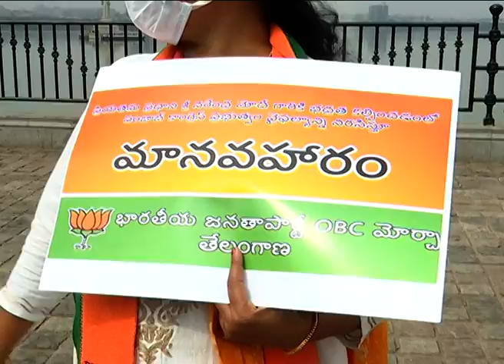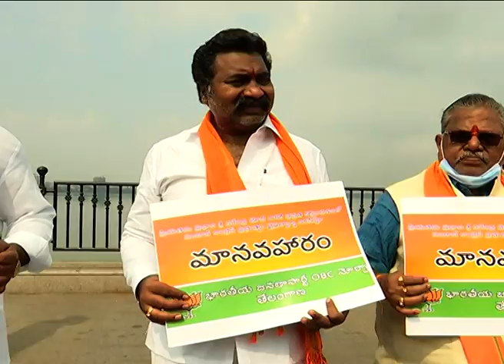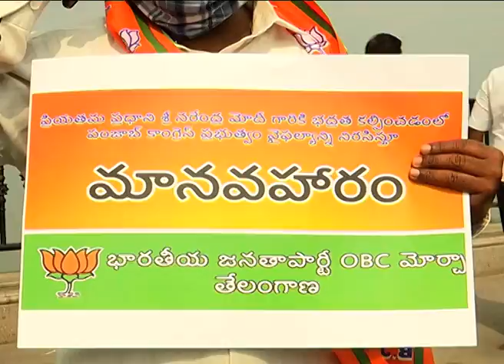TBJP OBC Morcha Formed human chain Over the security breach of Hon. Prime Minister | 12-01-2022